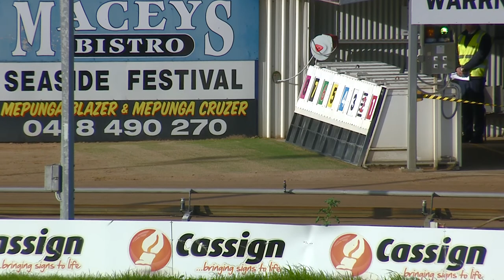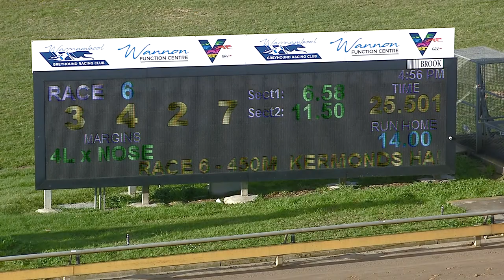WBL TUE 13 SEP 22 R6